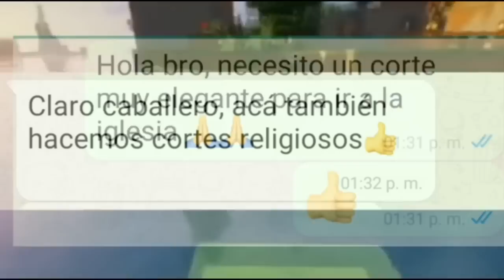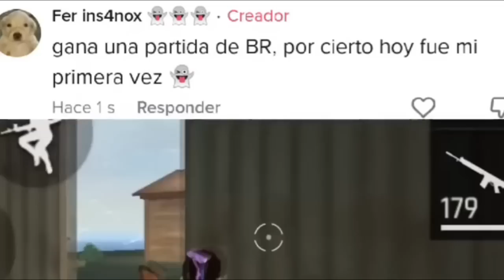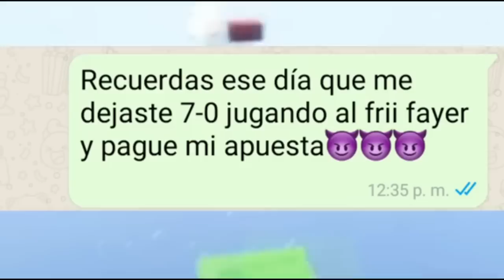MIRA ESTE VIDEO CUANDO ESTES ABURRIDO en FREE FIRE #87 😂 ¡Intenta NO reírte! 🍆🤡 (Risas De TikTok)